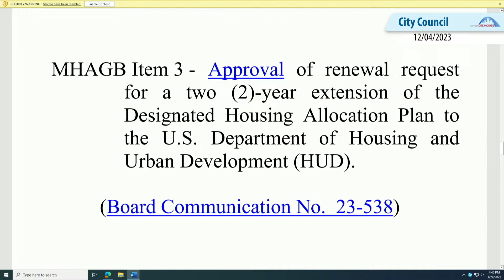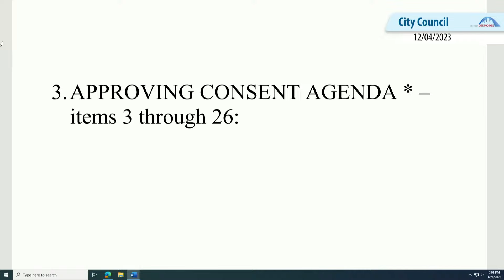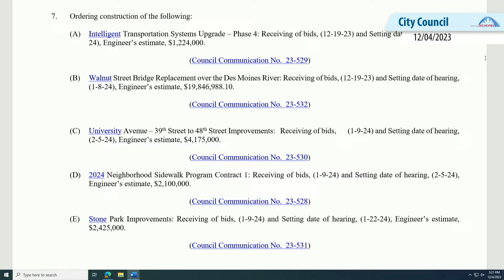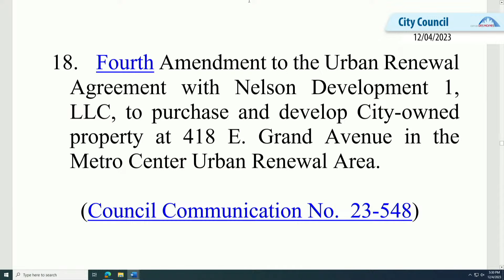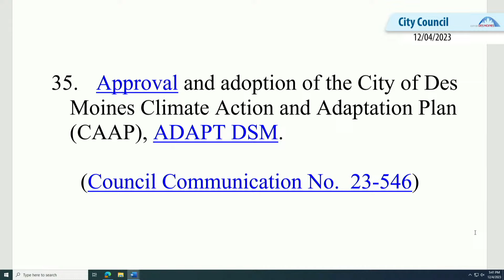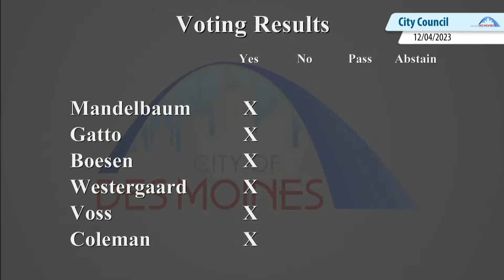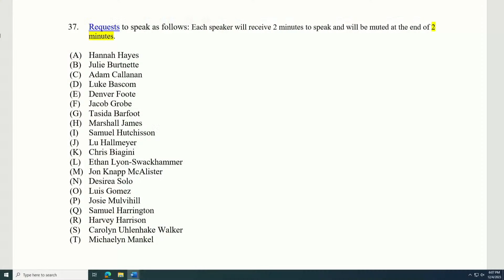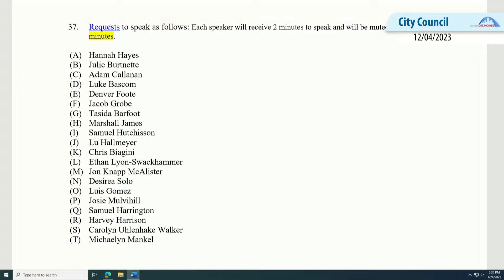12-4-23 City Council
Des Moines City Council regular meeting on Monday, December 4, 2023.